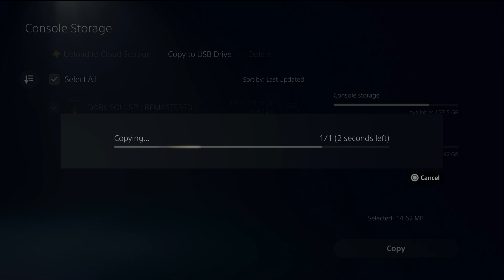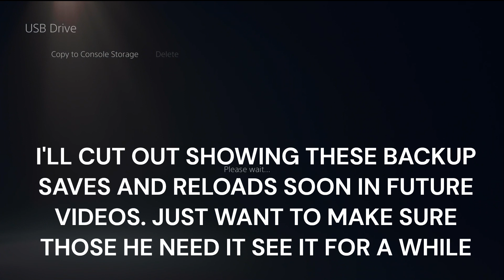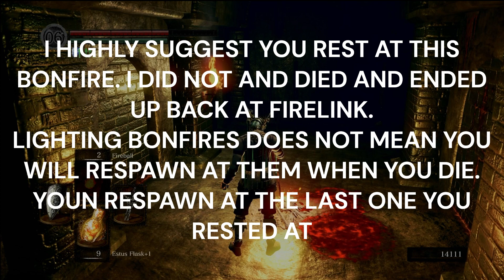BEFORE ELDEN RING DARK SOULS REMASTERED PLATINUM WALKTHROUGH PART 6 UNDEAD BURG CAPRA DEMON & DEPTHS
🔥 Prepare to face the darkness head-on with our comprehensive Dark Souls Remastered Platinum Trophy Walkthrough! 🏆 Whether you're a seasoned warrior or a newcomer to the unforgiving world of Lordran, our guide will lead you through every treacherous step on your journey to platinum glory.

🎮 Dive into the legendary realm of Dark Souls Remastered, where danger lurks around every corner and only the bravest souls dare to tread. Our walkthrough provides detailed strategies for conquering each area, defeating challenging bosses, and uncovering all the secrets hidden within the game's labyrinthine world.

🛡️ Key Features:

Detailed walkthrough for every area, including tips for navigating hazardous environments
Strategies for defeating all bosses, including optional and hidden encounters
Tips for mastering combat mechanics and optimizing character builds
Complete guide to finding all items, weapons, armor sets, and collectibles
Insight into NPC quests, covenants, and alternate endings
Time stamps for easy navigation through the walkthrough
Dark Souls Remastered, Platinum Trophy Walkthrough, Completion Guide, Boss Strategies, Combat Tips, Collectible Locations, Weapon Upgrades, Character Builds, NPC Quests, Covenant Guide, Hidden Secrets, FromSoftware, Soulsborne, Trophy Hunting, Completionist Guide, PS4, Xbox One, Nintendo Switch, PC Gaming.

⚔️ Embrace the challenge and become the ultimate Dark Souls champion with our Platinum Trophy Guide! Whether you're seeking redemption or simply hungry for the thrill of victory, our walkthrough will help you conquer the darkness and emerge triumphant.

👍 If our guide aids you on your quest for the Platinum Trophy, don't forget to leave a like, subscribe for more gaming content, and activate the notification bell to stay updated on the latest Dark Souls Remastered walkthroughs, reviews, and news!

Steel yourself for the ultimate test of skill and determination in Dark Souls Remastered. Are you ready to claim your rightful place among the legends of Lordran? 💀

Platinum Hunter
platinumhunter
platinum hunter
platinum-hunter

Timestamps:
0:00 INTRO
03:42 SORCERER HAT, CLOAK, GAUNTLETS AND BOOTS PLUS SORCERER'S CATALYST - UNDEAD BURG
05:05 TWIN HUMANITIES - UNDEAD BURG
06:50 MAIL BREAKER - UNDEAD BURG
08:20 LARGE SOUL OF A LOST UNDEAD - UNDEAD BURG
08:48 THIEF MASK, BLACK LEATHER ARMOR, GLOVES AND BOOTS PLUS TARGET SHIELD - UNDEAD BURG
10:49 LARGE SOUL OF A LOST UNDEAD - UNDEAD BURG
19:15 FIREBOMB (ENEMY DROP - RANDOM) - FIRELINK SHRINE
22:58 BOSS FIGHT ATTEMPT 1 - CAPRA DEMON - UNDEAD BURG (DONE IN PLATINUM WALKTHROUGH PART 6)
24:24 BOSS FIGHT ATTEMPT 2 - CAPRA DEMON - UNDEAD BURG (DONE IN PLATINUM WALKTHROUGH PART 6)
25:34 KEY TO DEPTHS, HUMANITY AND HOMEWARD BONE FOR KILLING CAPRA DEMON BOSS - UNDEAD BURG
27:32 LARGE SOUL OF A NAMELESS SOLDIER - DEPTHS
30:26 CHEST - LARGE EMBER - DEPTHS
31:40 SACK (ENEMY DROP - RANDOM) - DEPTHS
34:34 GREEN TITANITE SHARD (ENEMY DROP - RANDOM) - DEPTHS
34:37 SOUL OF A NAMELESS SOLDIER - DEPTHS
35:42 LARGE TITANITE SHARD (ENEMY DROP - RANDOM) - DEPTHS
37:40 GREATAXE - DEPTHS
38:35 SEWER CHAMBER KEY - DEPTHS
38:55 SOUL OF A NAMELESS SOLDIER - DEPTHS
41:41 HUMANITY - DEPTHS